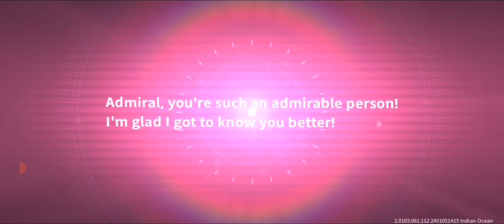เควสพนักงานหนุ่ม เซย์ชิจิ "ฝันเซ่อซ่า" 🐱 เกม Uncharted Waters Origin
เกมได้แจ้งว่าสำหรับพนักงานหนุ่มเควสนี้มีเควสเดียวนะครับ น่าเสียดายมากๆ เลย😿